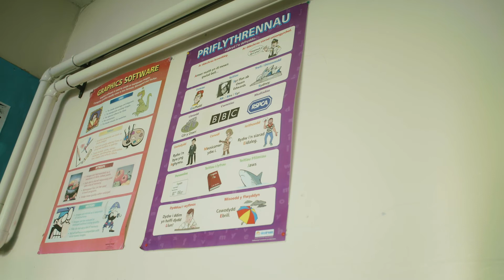Noson Agored Ysgol David Hughes Open Evening - Cyfrifiadureg / Computing